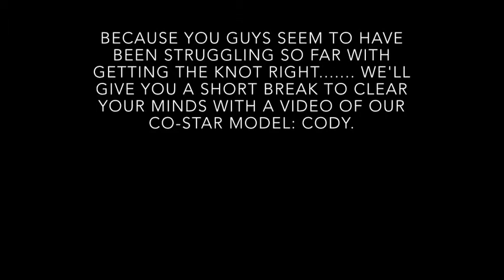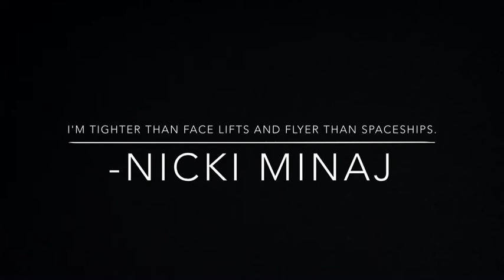How To Tie: The Carrick Knot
Mrs. Healy's sailing class 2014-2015. Created by: Michael Lee and Eli Stewart